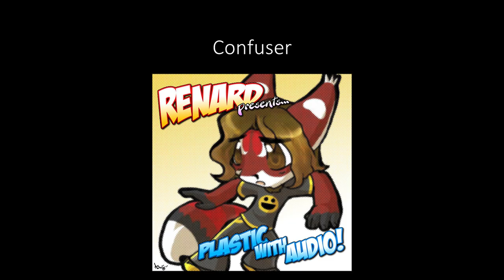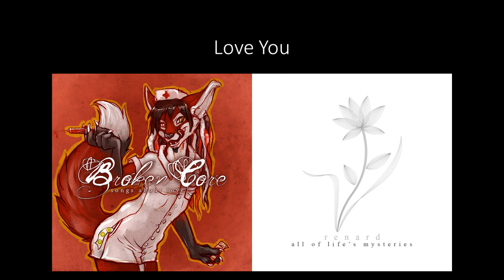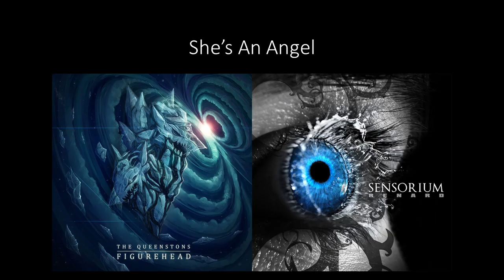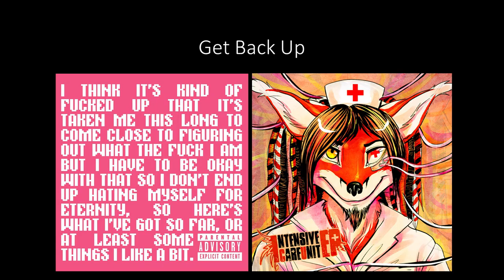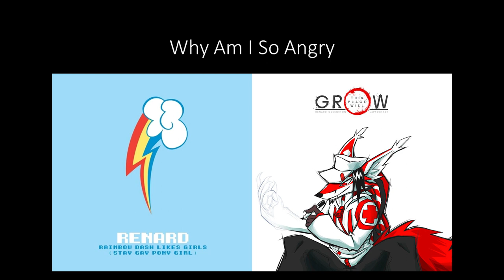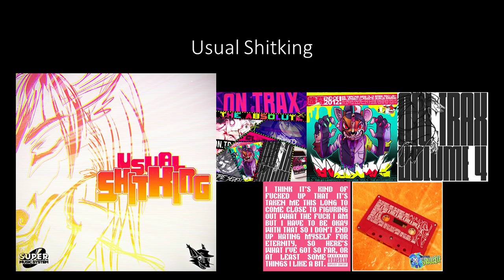1 Second From Every Renard Track